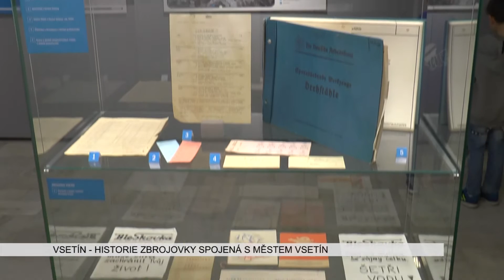VSETÍN: Historie Zbrojovky spojená s městem Vsetín